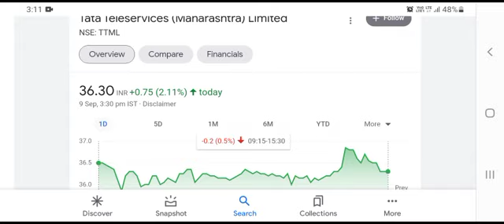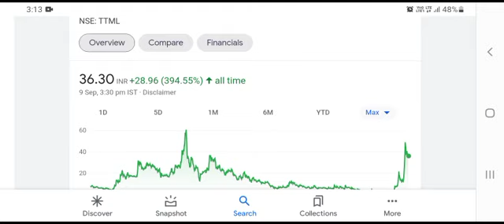3i infotech latest news l hfcl latest news l 3i infotech l hfcl l 3i infotech share l hfcl stock